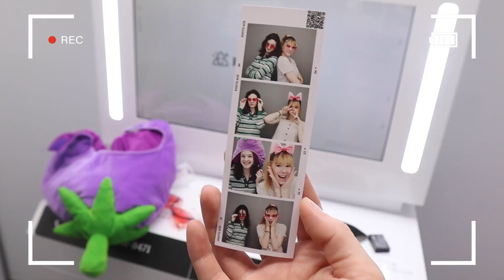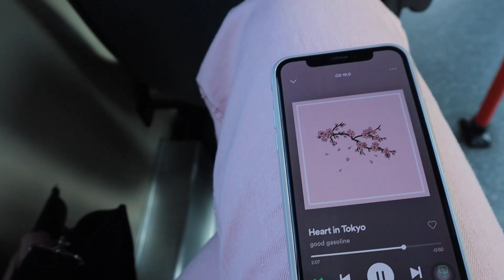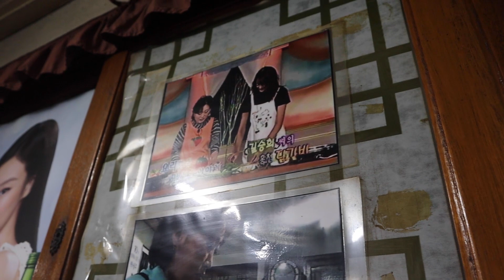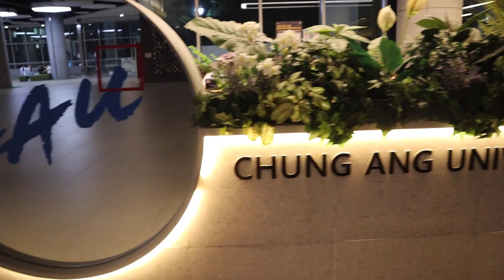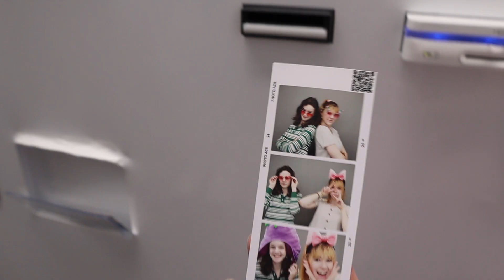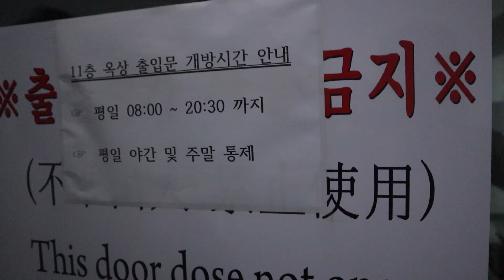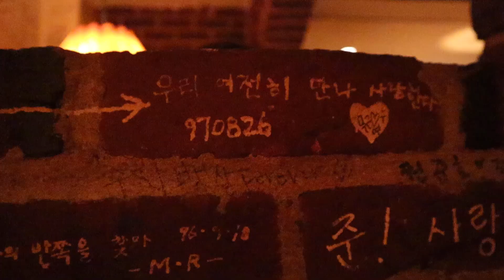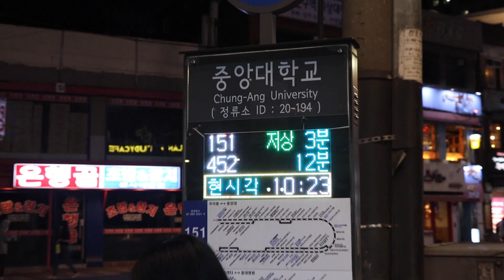🇰🇷 an evening in my life living in Seoul ✨ | visiting my old university, new friend, cafe, VLOG~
In today's vlog I have a little evening in my life where I visit the university where I studied abroad! 5 years ago, I studied abroad at Chung-Ang University for 2 semesters. I was 20 years old and it was my first time in Korea. In this vlog I visited the campus after 5 years of studying abroad (and met an amazing subscriber!) and it was so much fun!! ☺️

I hope you guys enjoyed going back in time with me this evening! I was honestly so happy in this video~ all the good vibes happened! I hope you enjoyed coming along with me on my evening in Seoul, South Korea at CAU (Chung And University) 🤗 I hope you enjoyed it! ☺️

with 💕,
~Cherie

🎶 m u s i c:
Happiness Can Make You Cry by Space Doves (artlist)